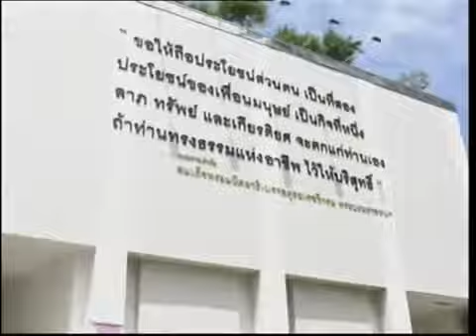สมเด็จพระเทพรัตนราชสุดาฯ สยามบรมราชกุมารี ทรงปฏิบัติพระราชกรณียกิจเนื่องในวันอานันทมหิดล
พระบาทสมเด็จพระปรมินทรมหาภูมิพลอดุลยเดช บรมนาถบพิตร
ทรงพระกรุณาโปรดเกล้าโปรดกระหม่อมให้
สมเด็จพระเทพรัตนราชสุดา เจ้าฟ้ามหาจักรีสิรินธร
รัฐสีมาคุณากรปิยชาติ สยามบรมราชกุมารี
ทรงปฏิบัติพระราชกรณียกิจแทนพระองค์
เนื่องในวันอานันทมหิดล ประจำปี พ.ศ.๒๕๕๗